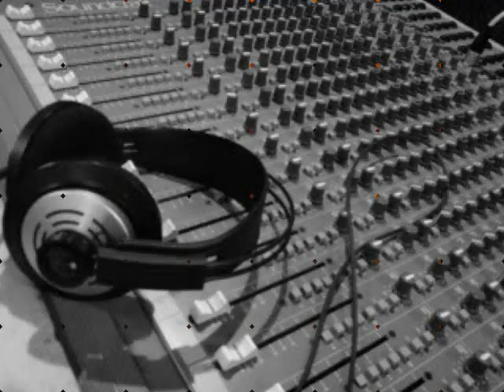quick verse over 6'7 beat!!! enjoy and comment suggest to friends , tattoo the lyrics on your face your face and all that other normal stuff